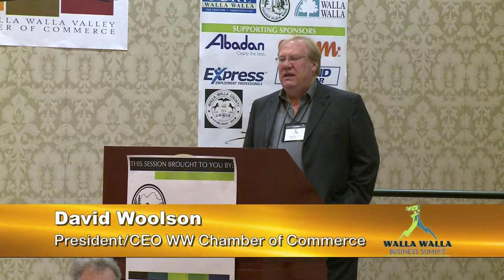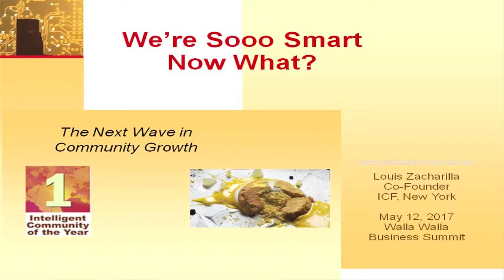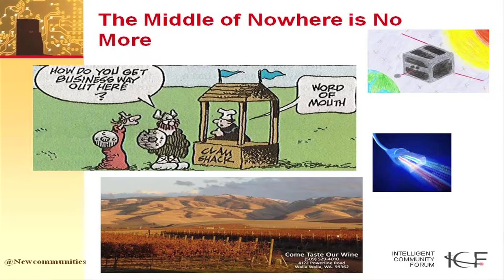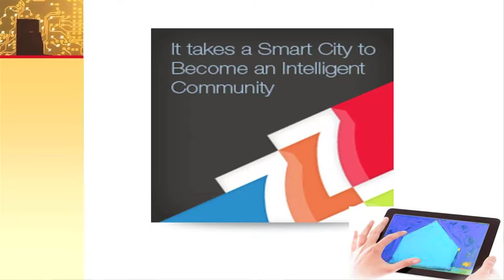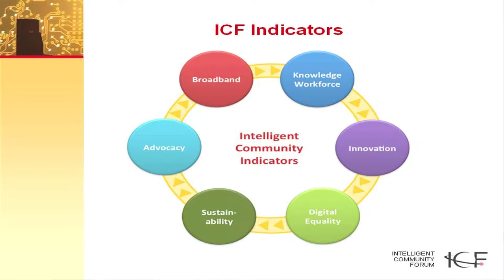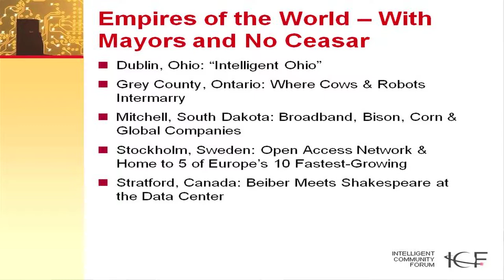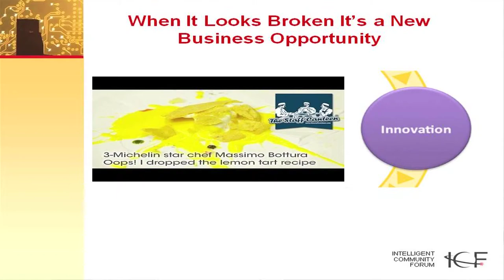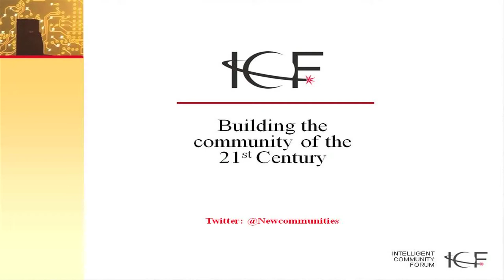Louis Zacharilla - "Ok We're Smart. Now What? The Next Wave in Community Growth"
Louis Zacharilla presents the morning Keynote address at the Walla Walla Business Summit.

  Both communities and businesses are taking advantage of the “Broadband Economy” as a way of reinvigorating their local economies and growing their businesses, in some cases into major global players.  But the key is that the business and entrepreneur can stay “home” and do it in the Intelligent Community.  Places that were given up for dead not long ago, such as Mitchell, South Dakota and Sunderland, England are now thriving.  They have unleashed entrepreneurs who are “home grown” and have a new community attitude and swagger. No matter the size. How is this being done?  By taking advantage of a global trend, promoted by ICF, which shows places and businesses how to go from the buzz word “Smart” all the way to Intelligent Communities.  It is a simple six-step process.